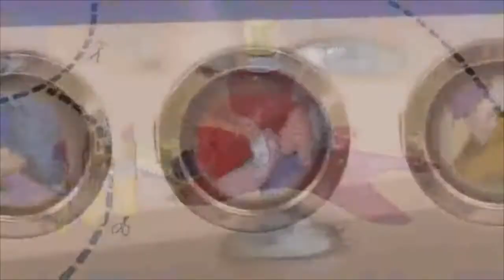RASTR0S Q1NH1N1C0S ( CHEMTRAILS ATTACK !!! )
Isto que você vê neste video não são inocentes vapores normais saídos de uma aeronave voando em milhares de metros de altura sobre nossas cabeças. Chamam-se CHEMTRAILS. É química mesmo, misturada ao combustível ou aspergida direto na atmosfera, não é uma natural descarga de turbina e muito menos vapor d'água.

Chemtrails são rastros químicos, deixados na atmosfera por certos aviões sinistros.
Chem ( chemical, químicos) Trail ( fuga, os rastros de emissões desses químicos, fugas lançadas pelos aviões ).
Consta que a diferença entre rastros normais e chemtrails é que os chemtrails  são mais densos , permanecem mais tempo visíveis no céu, aparecem em várias formas ( em cruz, em x, significando que os aviões passaram em direcções diferentes cruzando-se, outras vezes eles deixam rasto e voltam para trás e andam ás voltas no céu deixando rastos, isso não poderia ser a simples passagem de um avião comercial que segue no mesmo sentido).
Quando esses rastos químicos vão alastrando no céu, devido ao vento e a perder altitude, por vezes formam largas "nuvens cirrus" falsas.
Dizem falsas, porque as nuvens cirrus verdadeiras só se formam acima dos 20 mil pés de altitude ,consistem em cristais de gelo , precedem uma tempestade.
As nuvens causadas por chemtrails estão muito mais baixas.
Normalmente essas descargas na atmosfera são realizadas durante a madrugada.
Alguns observadores atentos  , ao amanhecer, conseguiram fotografar aviões militares Kc-135 e Kc-10 fazendo isso.
Infelizmente, no mundo há pouquíssimos aviões com capacidade de analisar essas substâncias deixadas pelos chemtrails, e voar a essa altitude para fazer análises na atmosfera, ninguém parece interessado nisso.